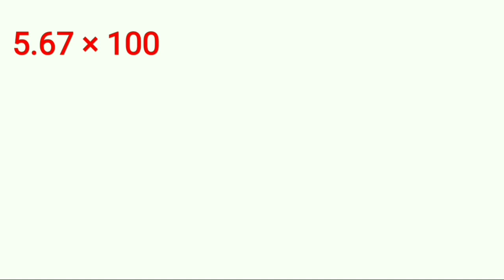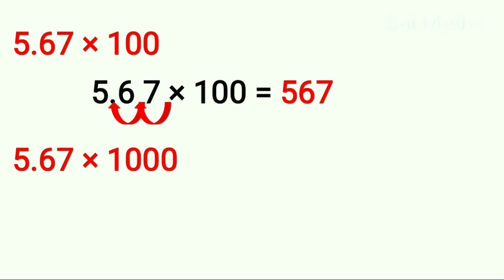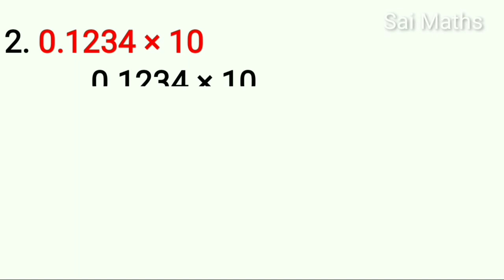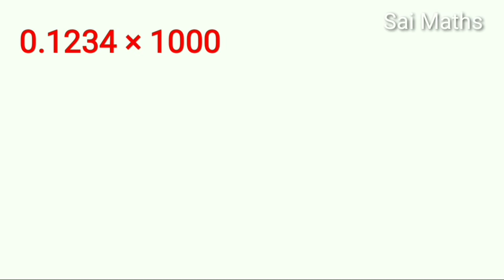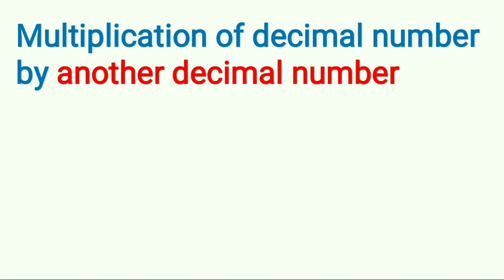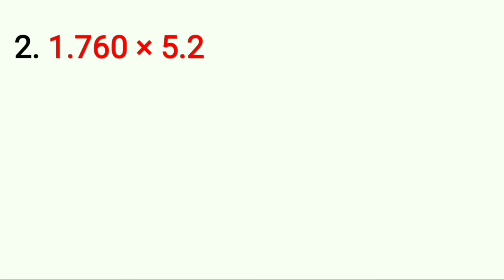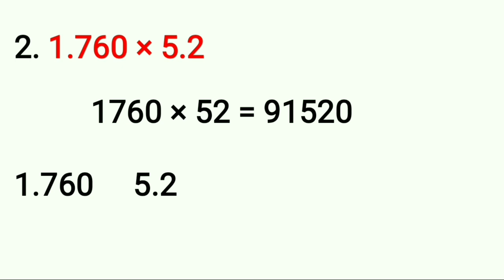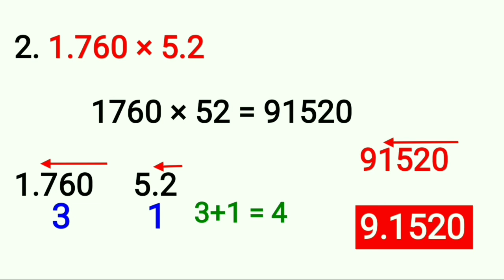Multiplication of decimal numbers in tamil |Sai Maths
This video gives you a clear, neat explanation about decimal multiplication. It makes you understand briefly about,
Multiplication of decimal number by 10, 100, 1000
Multiplication of decimal number by whole number and
Multiplication of decimal number by decimal number.

00:00  Introduction
00:40  Multiplication of decimal number by 10, 100, 1000
04:14  Multiplication of decimal number by whole number
07:04  Multiplication of decimal number by decimal number
10:51  Conclusion

Decimal multiplication | Multiplying decimals | Decimal operation | Tamil